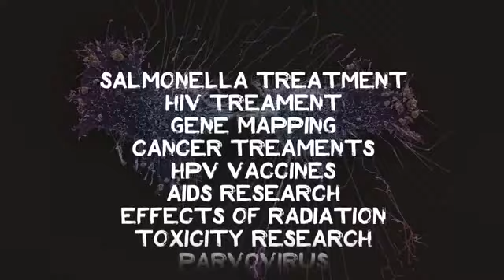Henrietta Lacks the super human blood .....🌏🌏🌏🌏⚡⚡⭐⭐